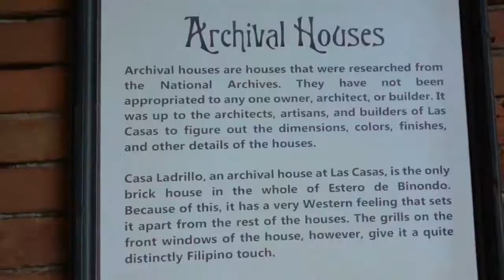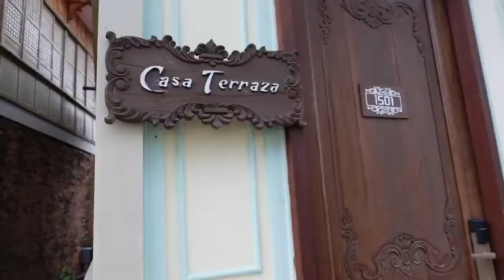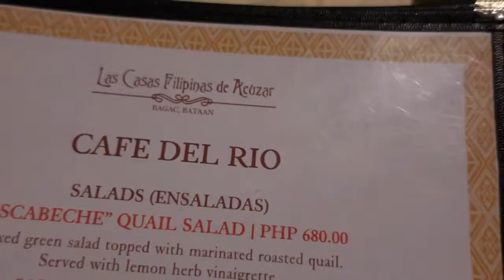BALIK LAS CASAS DAY 1 | 2022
The return

Join me and look around old style houses and architecture in Las Casas Filipinas De Acuzar Bagac, Bataan, Philippines.

Las Casas
las casas beach
las casas blog
las casas bataan history
las casas church
las casas de acuzar
las casas day tour
las casas filipinas de acuzar history
las casas filipinas de acuzar location
las casas filipinas de acuzar owner
las casas filipinas de acuzar blog
las casas houses
las casas history
las casas heritage houses
las casas in bataan
las casas in bataan philippines